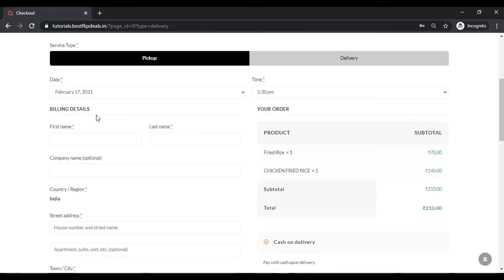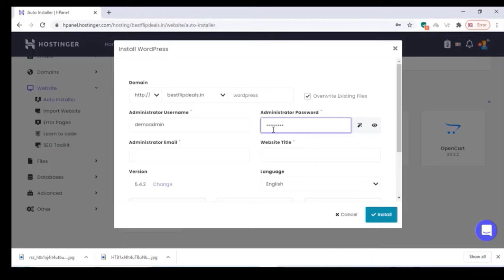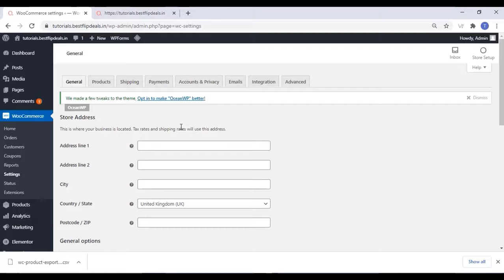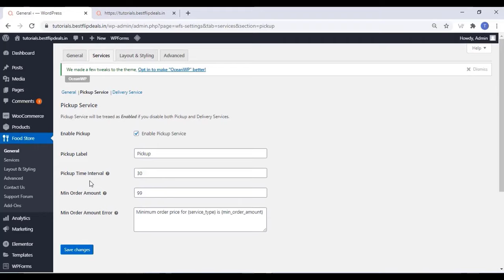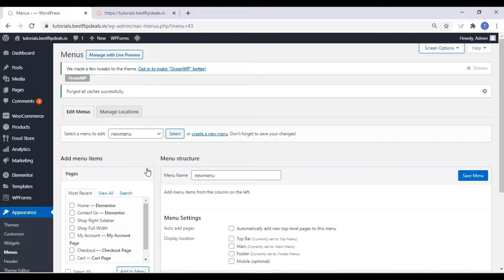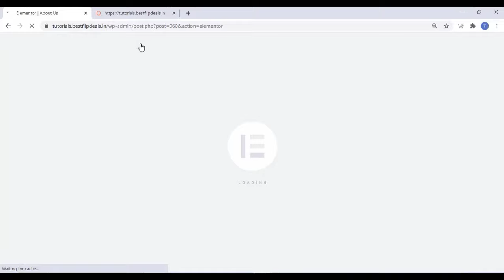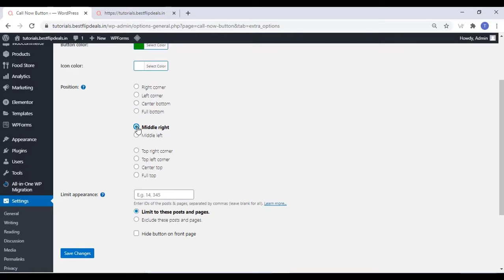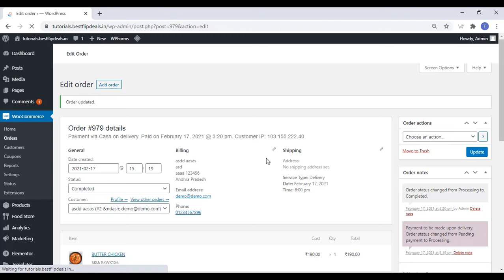How To Create A Free Restaurant Food Ordering Website With Wordpress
IF YOU ARE SERIOUSLY CREATING A BUSINESS WEBSITE THEN USE CLOUD HOSTING

Hai hope you watched the video.There is a give away will be conducted on 28/3/2021 for our subscribers.If you didn't subscribe yet please subscribe this channel and get Some premium themes and plugins for free.Thankyou

This Tutorial Help you the option to convert your restaurant into instant food ordering hub. You can open it for customers to show your available menu online and let them pickup at a suitable time they prefer. Its Totally Free

IF YOU WANT HIRE ME FOR WEB DESIGINING SERVICE ORDER MY GIG ON FIVERR

AVAILABLE SHORTCODES
[foodstore]
SHORTCODE EXAMPLES
[foodstore]
[foodstore category=”indian-bread,breakfast,desserts”]
[foodstore category=”starters,lunch” show_search=”no”]
[foodstore catalog_mode=”yes” show_search=”no”]